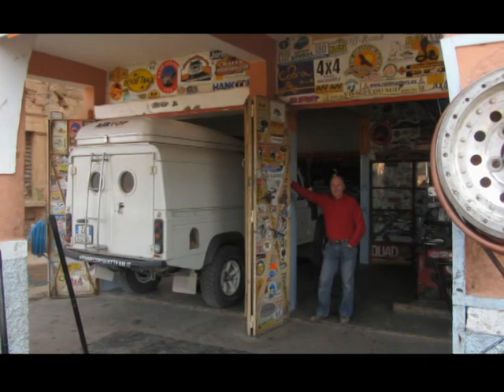Viaggi off-road 4x4 Marocco - Sahara Occidentale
Viaggio off-road dal Marocco al Sahara Occidentale periodo 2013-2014, dai colori accesi delle montagne dell'Atlas al blu dell'oceano. Uno spettacolo!